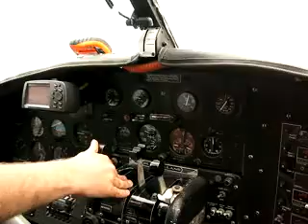Otter takeoff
Takeoff from camp heading south.